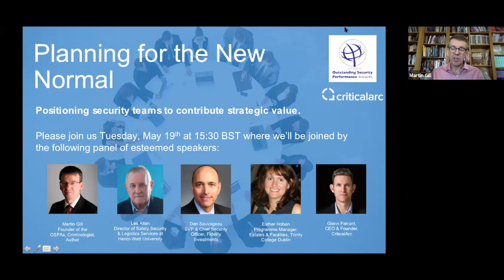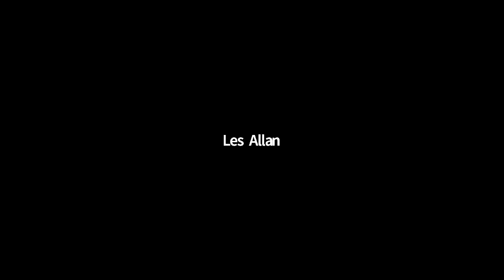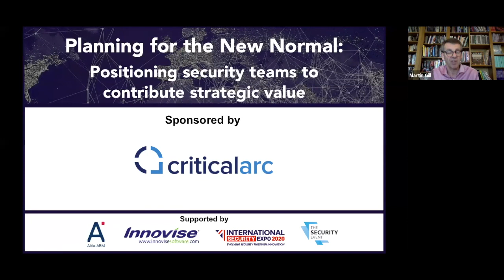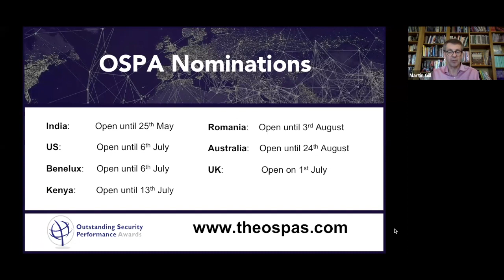Planning for the New Normal: Positioning security teams to contribute strategic value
Conventional wisdom is that business life wont be quite the same for at least a while. But how does the security world plan for whatever comes next? Some things we cant know but some perhaps we can, and this webinar focusses on these issues. It will explore the relationship between security and strategic initiatives and the pressures on budgets and how they might be managed. If economic hardship follows, as seem likely, how can security prepare? How can it retain budgets if not increase them? What are the strategic routes to adding value? Points covered will include:

How far can we predict what the ’new normal’ will look like?
In what ways can security think constructively about adding value?
Where does security look to for support?

Panellists:
Dan Sauvageau, Security Executive Council (USA)
Glenn Farrant, CEO at CriticalArc (USA)
Les Allan, Vice Chair of AUCSO (UK)
Esther Hoban, Hoban Management Consulting Ltd (Ireland)